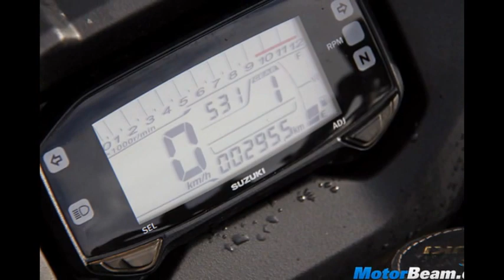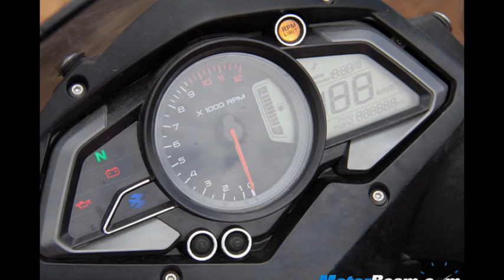Suzuki Gixxer SF vs Pulsar AS 150 vs Yamaha Fazer Review 2015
If James Bond can do it all then 150cc bikes are the 007 of the Indian motorcycle industry. We say that because the 150cc space is so unique wherein there are commuter bikes (Bajaj Discover 150, Suzuki GS150R), premium commuters (Suzuki Gixxer, Yamaha FZ V2, Honda CB Unicorn 160), sports bikes (Yamaha R15, Honda CBR150R) and now tourers. Yes, that’s right, 150cc bikes are now turning into touring machines but the trend isn’t new because Yamaha started it with the Fazer (remember the Touring Spirit tagline?), Suzuki followed it with the Gixxer SF (not positioned as a tourer but a street sport bike) and Bajaj Auto came up with the Pulsar AS 150, a bike which carries the Adventure Sport tag in its very name. Among these three super premium 150cc commuters, we find the motorcycle which strikes the best balance of everything.
Styling – The Pulsar AS 150 is the longest, widest and tallest motorcycle here because it draws its design inspiration from its elder sibling, the Pulsar AS 200. But where the Adventure Sport Pulsar lacks is tyre size, it comes with smaller 80 and 110 section tyres at the front and rear respectively while the Yamaha Fazer and Suzuki Gixxer SF come shod with 100 and 140 section tyres at the front and rear respectively. There are some nice design elements on the Pulsar like a big windshield visor that gives the touring feel and it also gets a projector headlight for better illumination on the highway. The Pulsar also gets a hinge for the fuel lid which is missing in the Japanese bikes even though the Gixxer SF and Fazer are costlier.
Riding Dynamics – The Japanese bikes are light weight in front of the Indian offering, the Pulsar AS 150 weighing 143 kgs while the Gixxer SF and Fazer tip the scales at 139 kgs and 137 kgs respectively. Bajaj has used the most superior hardware on its motorcycle with the AS 150 using a perimeter frame and getting clip-on handlebars. The Yamaha and Suzuki bikes are underpinned by a single downtube frame and are more stiffly sprung, using a traditional straight handlebar. Thus on paper, one would expect the Pulsar AS 150 to be the best handler but the Japanese bikes are easily one up on it. The Pulsar’s longer wheelbase, softer suspension and smaller tyres robs away the handling prowess that the Gixxer SF and Fazer V2 possess.